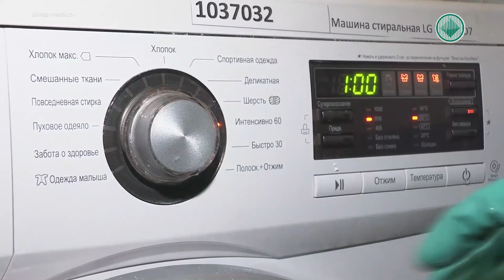Интервью дня. Как сотрудники Медцентра АЛРОСА помогают в борьбе с COVID-19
Беседуем с первым заместителем директора Медицинского центра АЛРОСА Натальей Челпановой